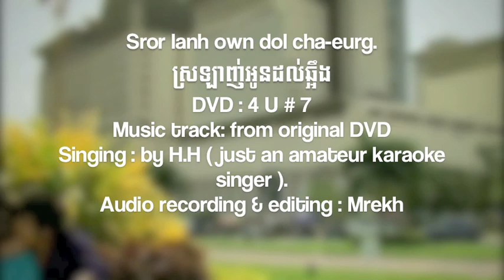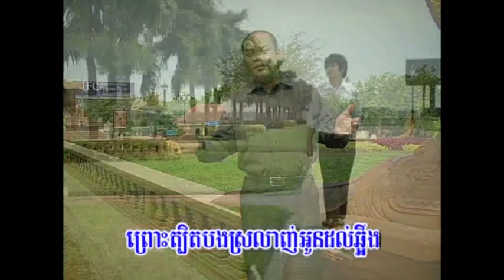Srorlanh own dol cha-eurg. 4 U # 7 ( BY H.H home singing karaoke ).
Just a home recorded karaoke song from Khmer dvd 4 U # 7.